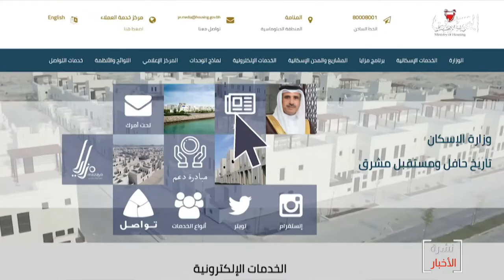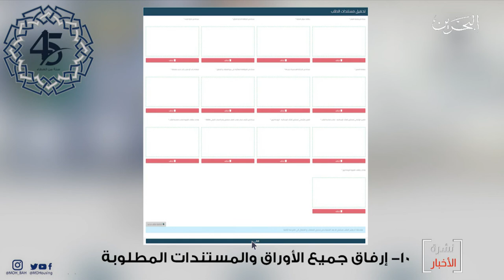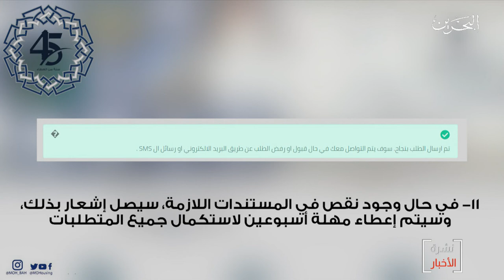البحرين مركز الأخبار : وزارة الاسكان تدشن لمنصتها الإلكترونية في حلتها الجديدة 07-06-2020